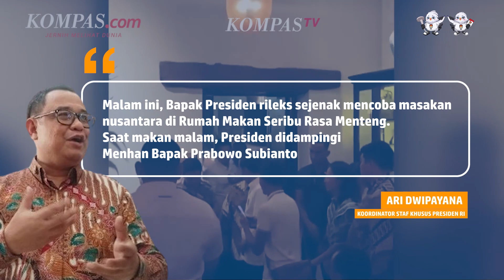Beragam Respons Usai Jokowi Makan Malam Bareng Prabowo Jelang Debat Capres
Kegiatan makan malam Presiden Jokowi bersama capres nomor urut 2 Prabowo Subianto menjelang debat ketiga Pilpres menuai kritik dan pertanyaan.

Beberapa pihak menilai pertemuan itu merupakan sinyal dukungan Jokowi kepada Prabowo yang maju dalam kontestasi Pilpres dengan didampingi anaknya, Gibran Rakabuming Raka.

Selengkapnya dalam video berikut:

Video jurnalis: FIR
Penulis artikel: Syakirun Niam
Penulis naskah: Annisa Nurmaulia Al Fajri
Narator: Annisa Nurmaulia Al Fajri
Video editor: Lutfiansyah Aditya Vanjalu
Produser: Dandy Bayu Bramasta